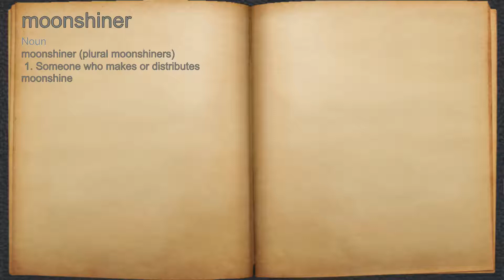What does moonshiner mean?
A spoken definition of moonshiner.

Intro Sound:
Typewriter - Tamskp